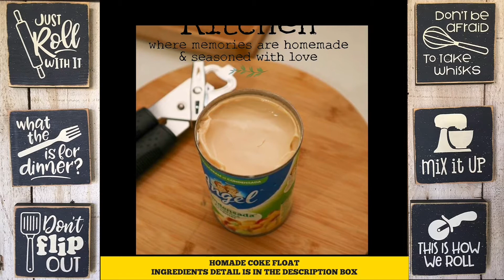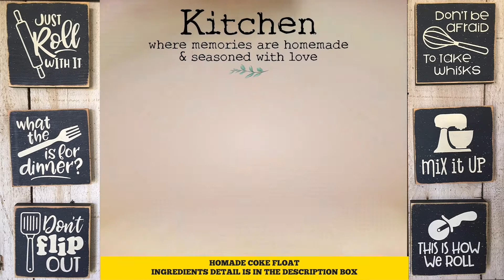HOMADE COKE FLOAT